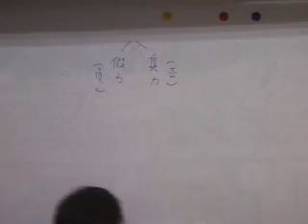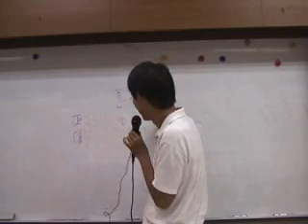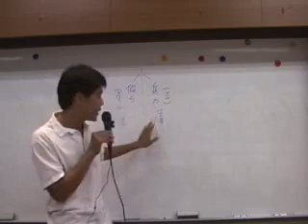jt叔叔谭杰中伤寒论慢慢教96 06 047 1